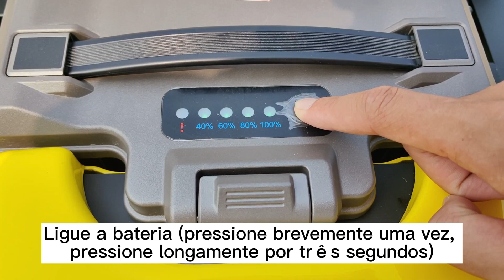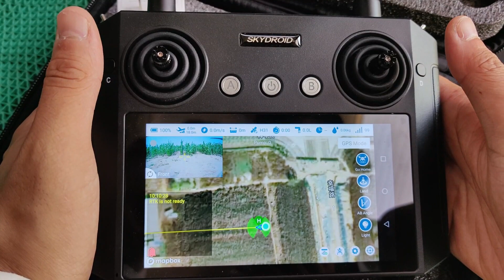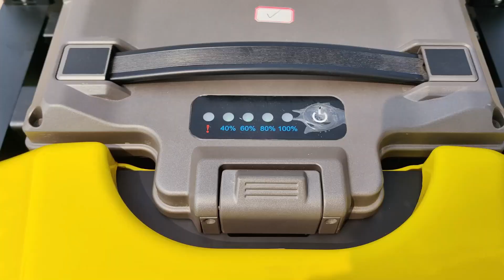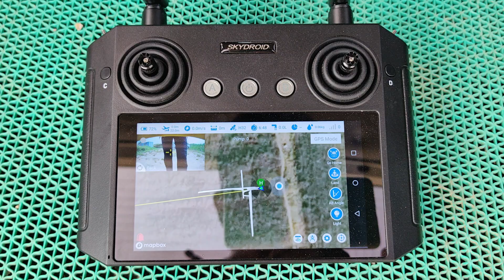Drone 40L para vídeo de operação do primeiro voo#agriculture